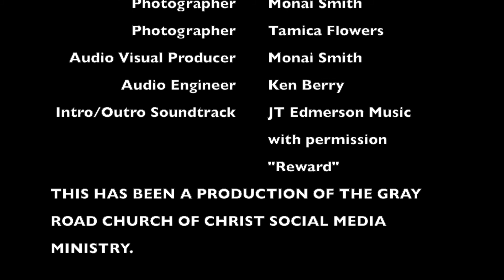Good News From the Gray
Producer: Jeremy Flowers
"The Messiah's Greatest Gift"